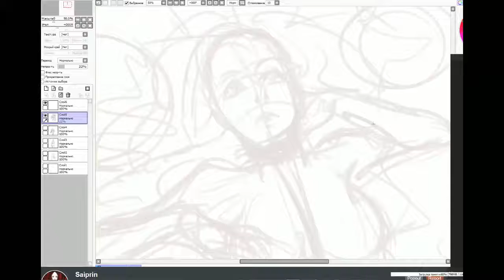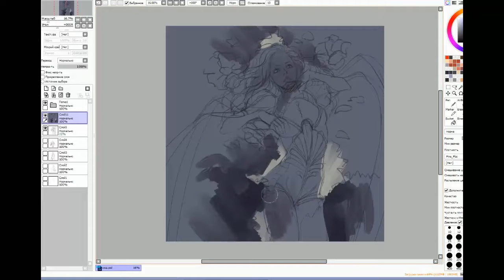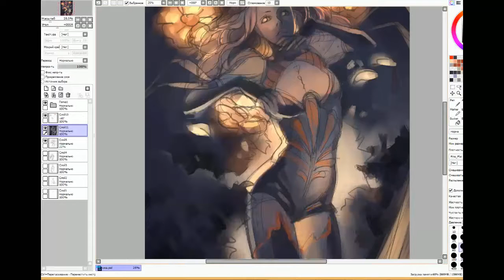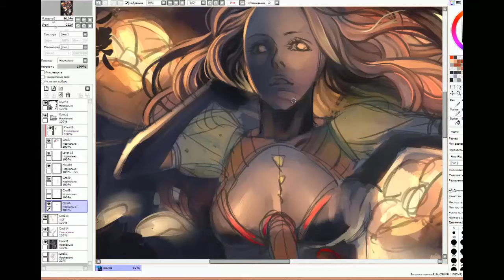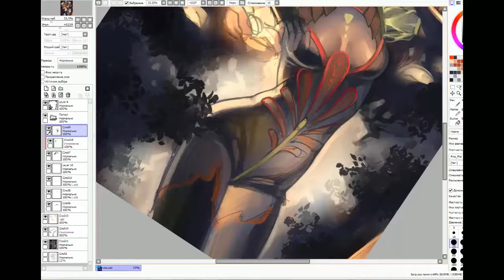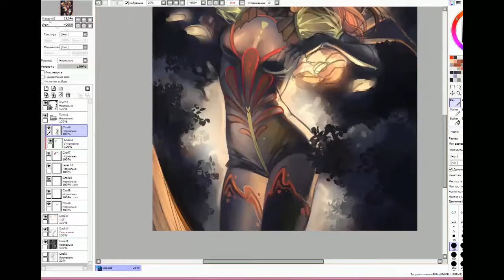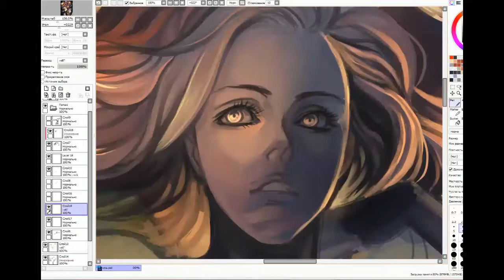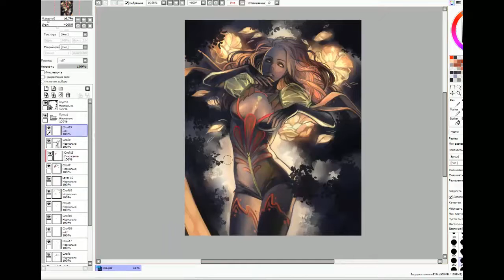N3 Speed painting by Saiprin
Music "Tricks" by BoxCat Games

Music "Rolling" by BoxCat Games